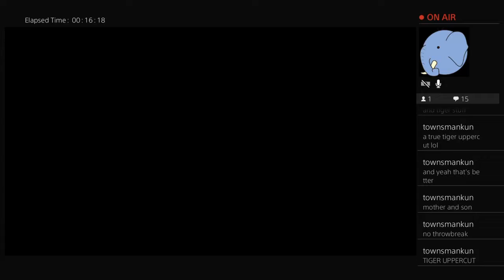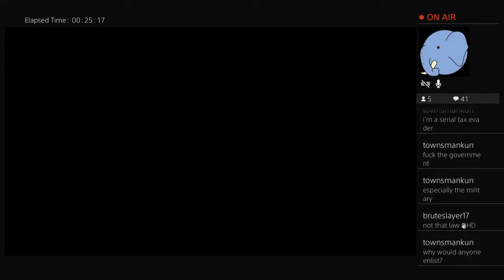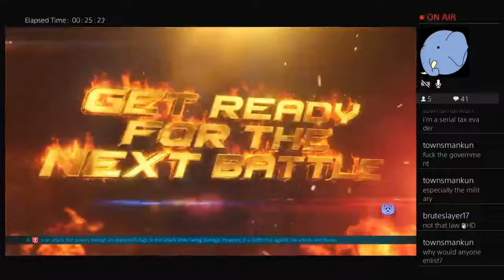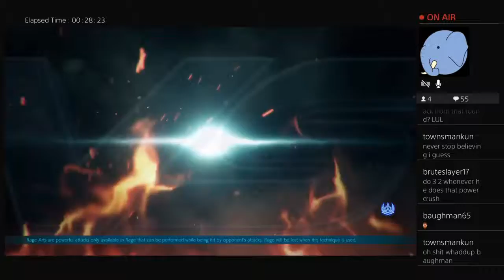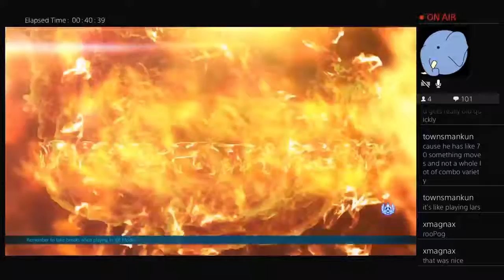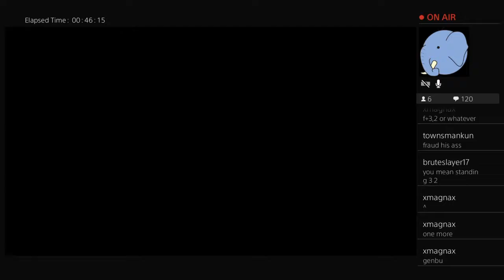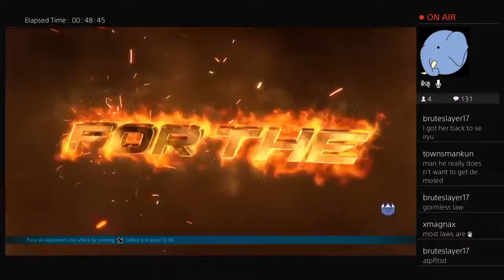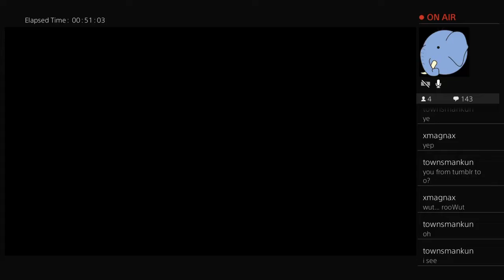Kazumi: deathmatch vs Law for Genbu!! (Tekken 7 Livestream)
Thanks so much for coming through, everybody!